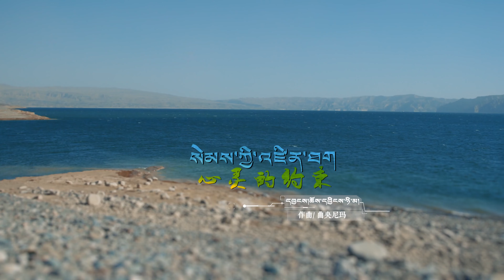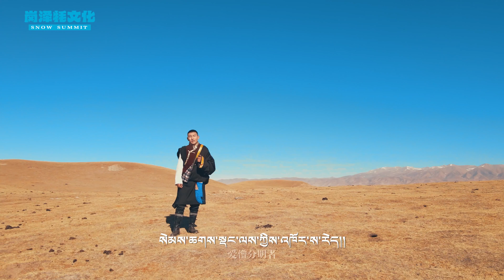ཆོས་དབྱིངས་ཉི་མ། - སེམས་ཀྱི་འཛིན་ཐག། Choeying Nyima - Sem Kyi Zinthak (Official Tibetan MV)